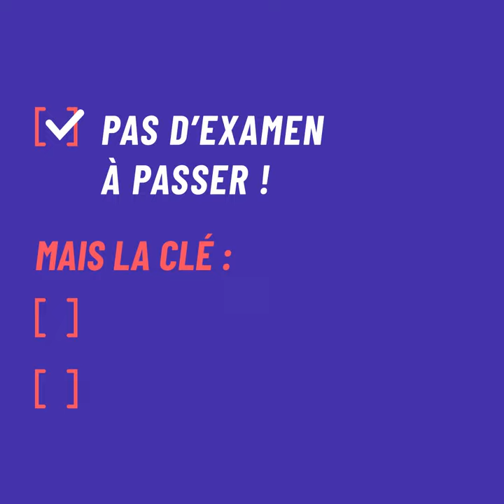Avec CléA, même sans diplôme, j’ai tout pour changer de métier !